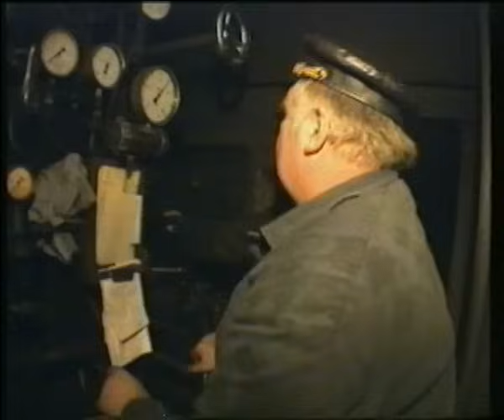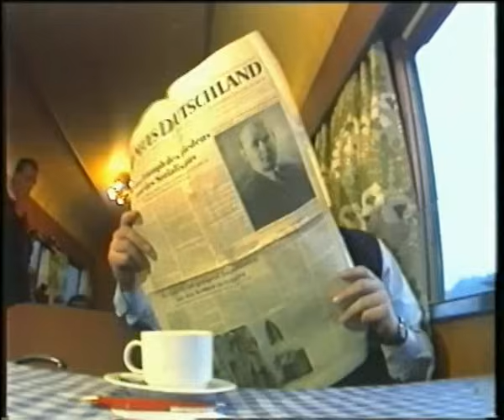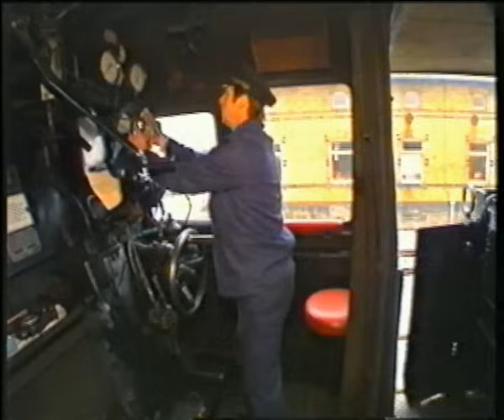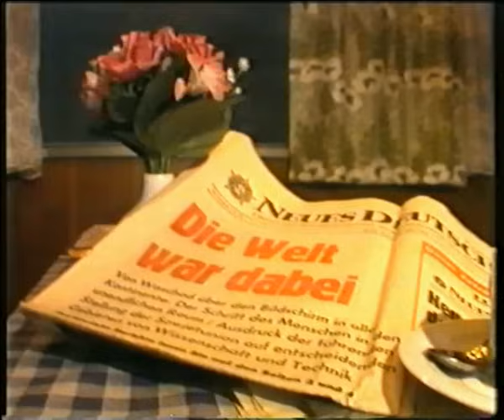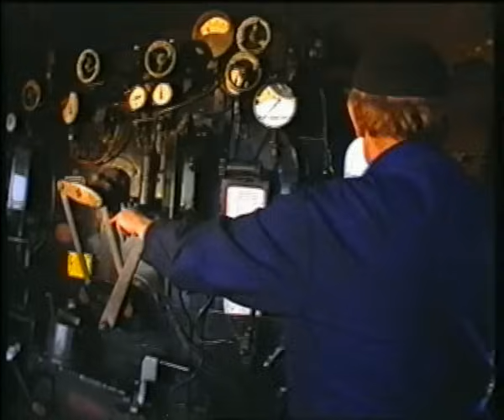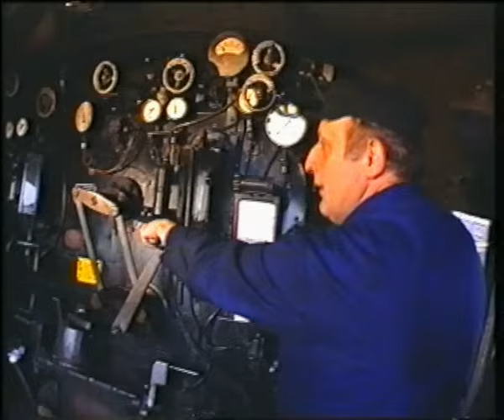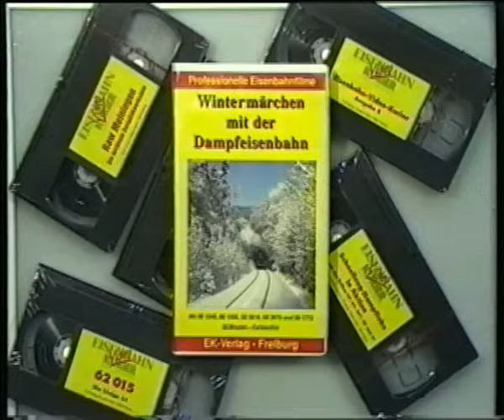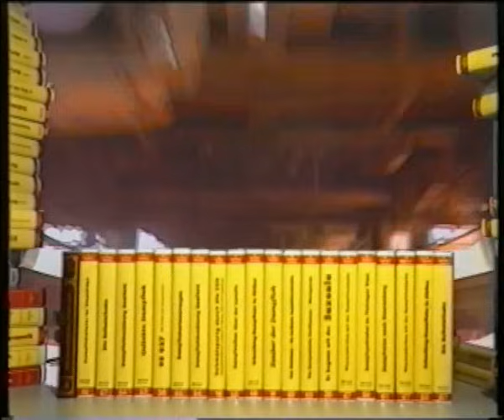Die Dampflokzeit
(Copyright by Rio Grande Video)